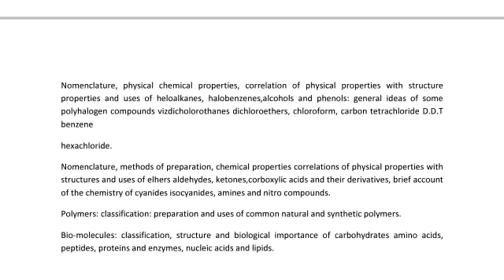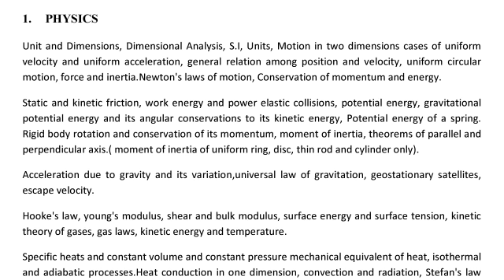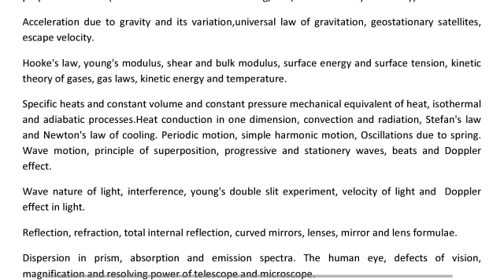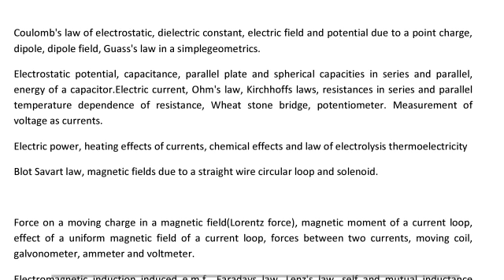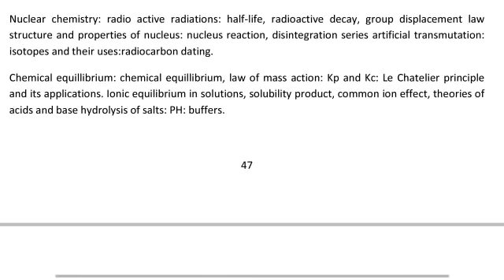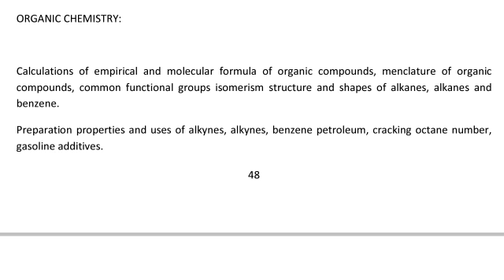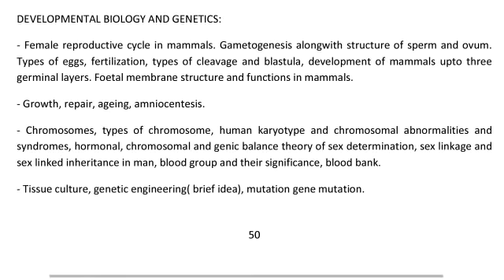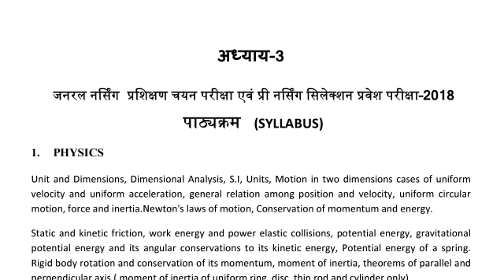GNST & PNTST Syllabus (Nursing Exam) | Full Syllabus | Subscribe for more videos.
General Nursing selection test and pre nursing training selection test syllabus.